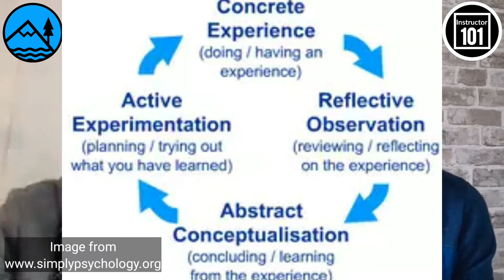Outdoor Instructor Chat with CG Adventure Sport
Chris from CG Adventure Sport joined me for an Outdoor Instructor Chat. Discussing: becoming a freelance outdoor instructor, getting a degree in outdoor education, what is better to teach, rules, principles or consequences? Not forgetting the all-important quickfire(ish) question round.

It was an absolute pleasure chatting with Chris, he clearly has a lot of experience and can't thank him enough for taking the time to chat.

Make sure to check out the links below to find out more about CG Adventure Sport!

00:00 Intro
04:53 Becoming a Freelance Outdoor Instructor
10:56 Getting a Degree in Outdoor Education
18:35 What is better to teach with, Rules, Principles or Consequences?
30:45 Quickfire(ish) Question Round

Check out Instructor 101 on Facebook, Instagram and YouTube for more helpful resources to help you make an even bigger impact on those you work with! ✊

Make sure to check out other free resources on my YouTube Channel as well as,

I started in the outdoor pursuits industry because I can see the potential that it has to make a positive difference to those we work with.

My hope is that by providing instructors with additional tools and resources they need they will be better equipped to unlock the potential of others and inspire them to do even more!

This is why Instructor 101 exists today! So that you can make an even BIGGER impact on those you work with.

Please share, practise and enjoy what you have learnt.
Keep Inspiring and continue to develop as an instructor.